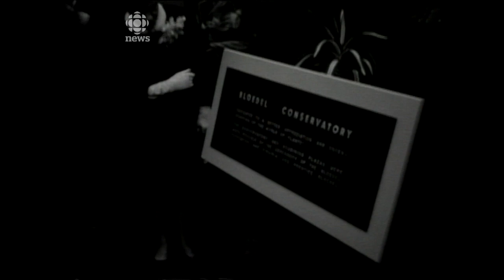A lookback at the Bloedel Conservatory's opening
For ThrowbackThursday, we're doing a lookback at the Bloedel Conservatory's opening, as the iconic Vancouver building celebrates its 50th anniversary.